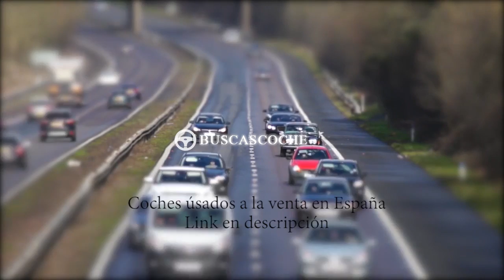Renault Kangoo desde 1200€, mejores ofertas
Ultimos coches Renault Kangoo usados en venta, visita para verlos.